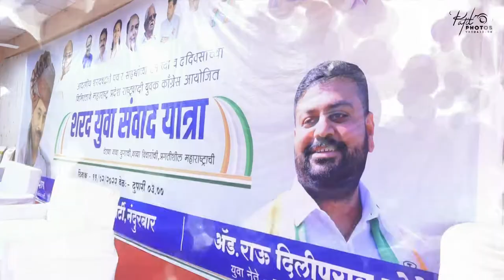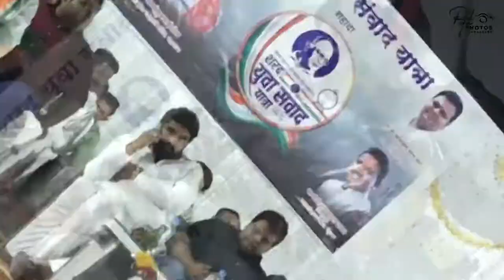NCP RAU BABA MORE